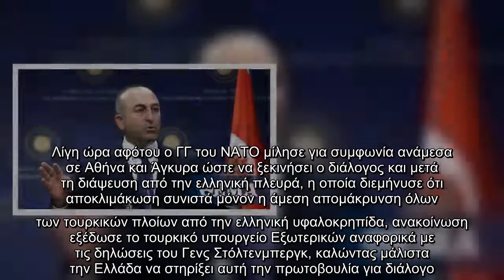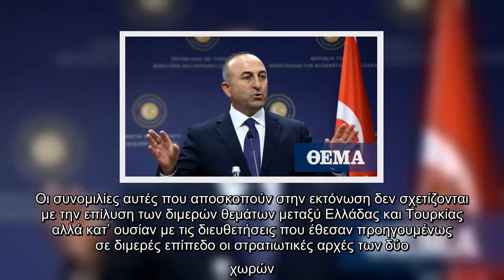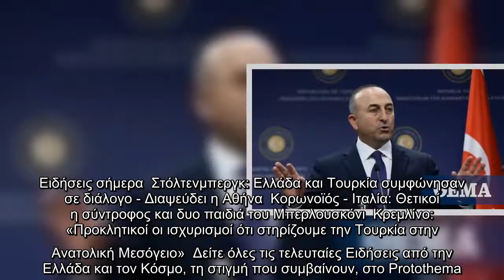Τουρκία: Στηρίζουμε την πρωτοβουλία Στόλτενμπεργκ - Διάλογος αλλά χωρίς προϋποθέσεις με την Ελλάδα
Λίγη ώρα αφότου ο ΓΓ του ΝΑΤΟ μίλησε για συμφωνία ανάμεσα σε Αθήνα και Άγκυρα ώστε να ξεκινήσει ο διάλογος και μετά τη διάψευση από την ελληνική πλευρά, η οποία διεμήνυσε ότι αποκλιμάκωση συνιστά μόνον η άμεση απομάκρυνση όλων των τουρκικών πλοίων από την ελληνική υφαλοκρηπίδα, ανακοίνωση εξέδωσε το τουρκικό υπουργείο Εξωτερικών αναφορικά με τις δηλώσεις του Γενς Στόλτενμπεργκ, καλώντας μάλιστα την Ελλάδα να στηρίξει αυτή την πρωτοβουλία για διάλογο.   Mετά το κρεσέντο προκλητικότητας, το τουρκικό υπουργείο Εξωτερικών στην ανακοίνωσή του τονίζει μεταξύ άλλων τα εξής: «Θέλουμε να υπενθυμίσουμε για άλλη μια φορά ότι η χώρα μας είναι έτοιμη να προσέλθει σε διάλογο χωρίς προϋποθέσεις για την εξεύρεση δίκαιων και μόνιμων λύσεων στο πλαίσιο του διεθνούς δικαίου για τα προβλήματα με την Ελλάδα»  «Αναμένουμε να στηρίξει την Ελλάδα αυτή την πρωτοβουλία του ΓΓ του ΝΑΤΟ» επισημαίνεται ακόμη.   Αναλυτικά η ανακοίνωση του τουρκικού ΥΠΕΞ  «Ο γενικός γραμματέας του ΝΑΤΟ Γενς Στόλτενμπεργκ ανέλαβε μια ...